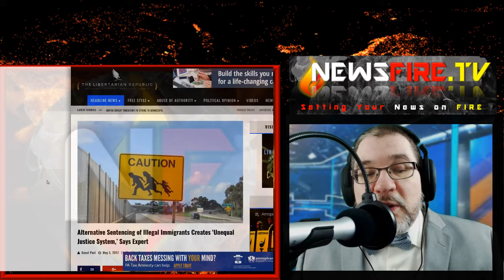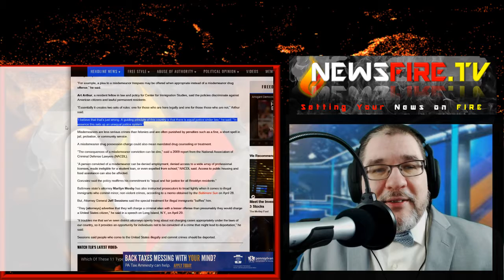Illegal Aliens Get Special Legal Privilege